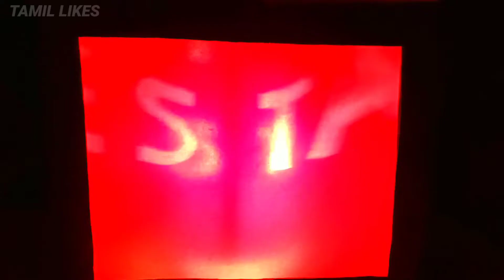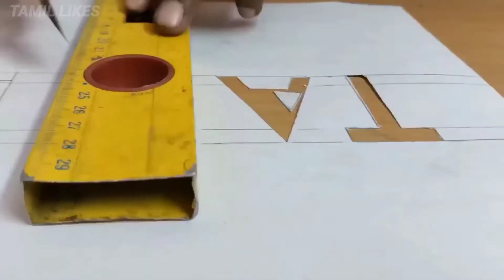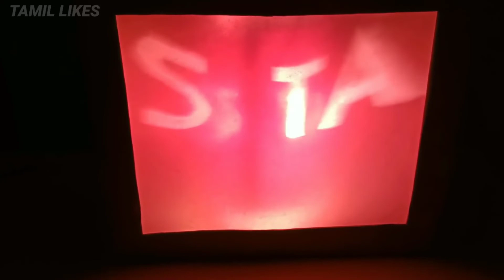How to make a 3D text animated display in tamil / tamil likes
HOW TO MAKE A TEXT ANIMATED BOX

*This is one of the science experiment
*must use 100 watt bulb
* bulb heat helps to rotate this circle cilynder 100% working